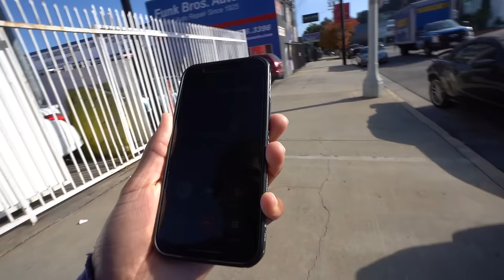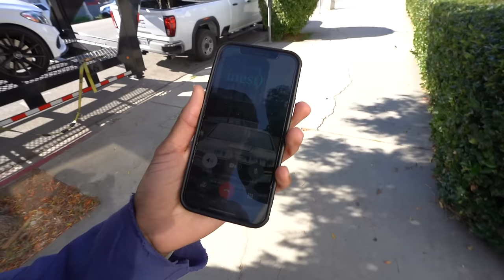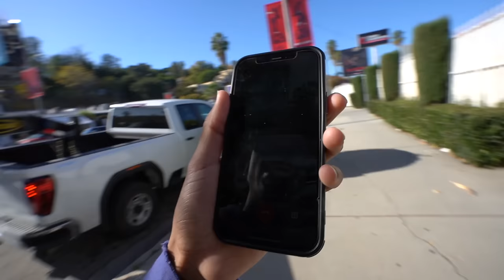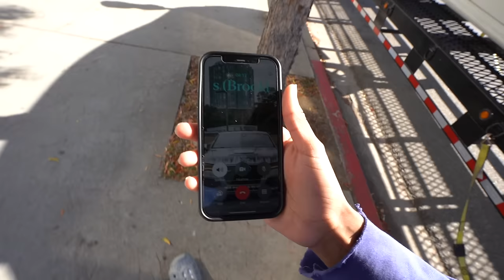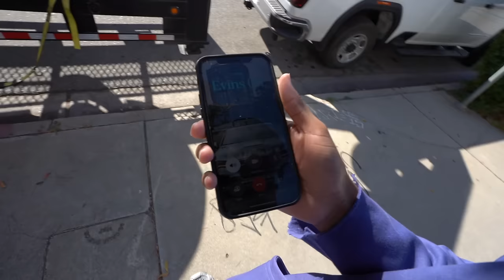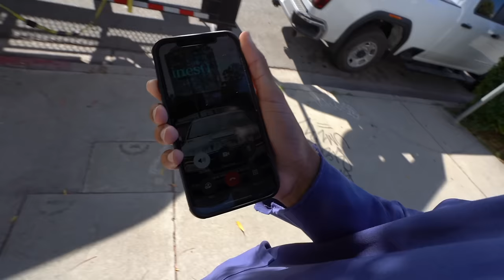SHIPPING COMPANY TRIES TO STEAL MY CAR.. *WORST NIGHTMARE*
• Vlogs!!!

 • car vlogs

I dropped the cars off to be shipped and well this happened.. ANOTHER DISASTER
And the biggest communication happened..